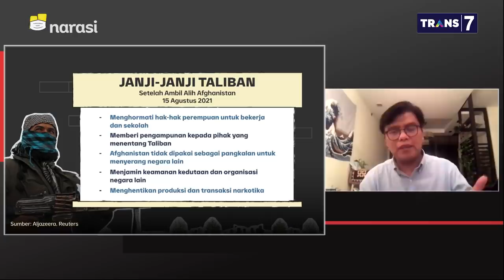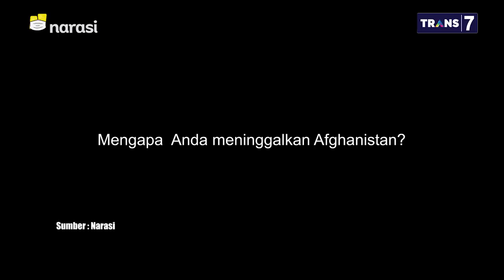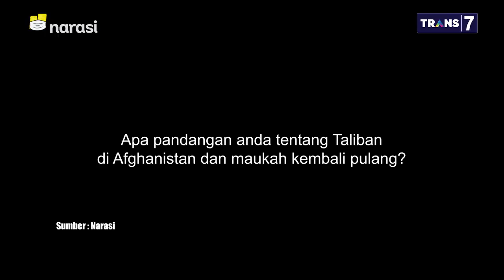Menguji Janji-Janji Taliban - Jaga-Jaga Taliban (Part 5) | Mata Najwa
Noor Huda Ismail Peneliti Terorisme menilai apa yang terjadi di Afghanistan sangat dinamis. Taliban memiliki kepentingan berhubungan dengan negara lain untuk menjaga stabilitas. Di sisi lain Noor Huda khawatir apabila Taliban tidak bisa mendisiplinkan kelompok mereka sendiri.

Pengungsi Afghanistan yang berada di Indonesia menuturkan alasan mereka meninggalkan Afganistan,”Saya memilih meninggalkan Afghanistan karena Taliban. Keluarga saya, saat saya masih kecil meninggalkan Afghanistan karena mendapatkan ancaman dari Taliban. Kalau ketemu sama Taliban bisa dibunuh semua keluarga atau papa saya.” kata Achmad Basir Zahfari, Pengungsi Afghanistan di Indonesia.

(Narasi)

Tonton juga Mata Najwa eps. [Jaga-Jaga Taliban] dan episode lainnya di atau klik link di bawah.